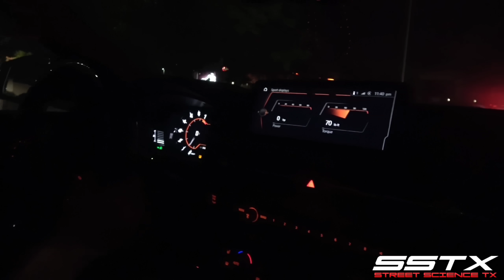Most EPIC Street Racing of 2022 | 1000hp Vettes, Imports, Mustangs, Camaros + More